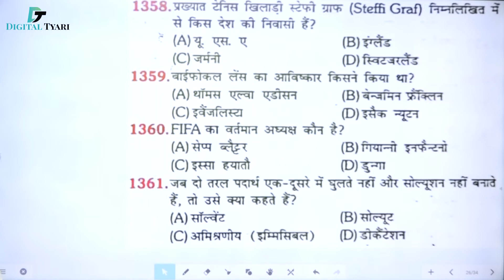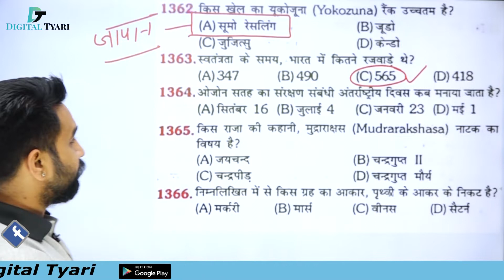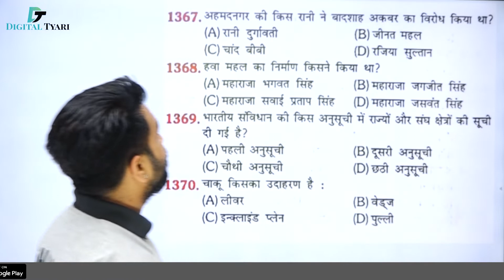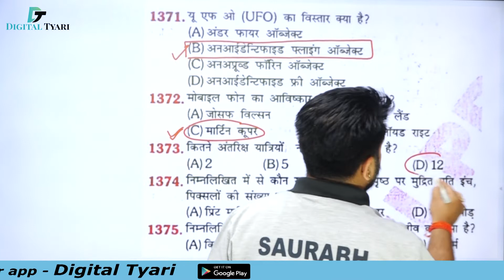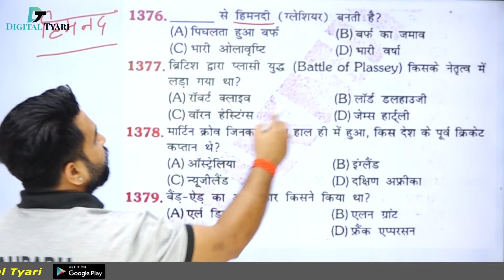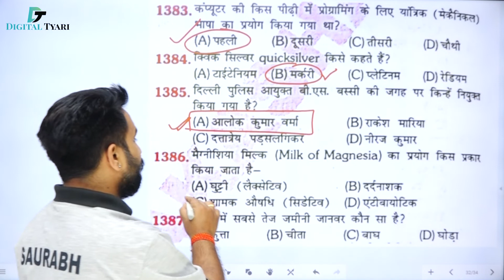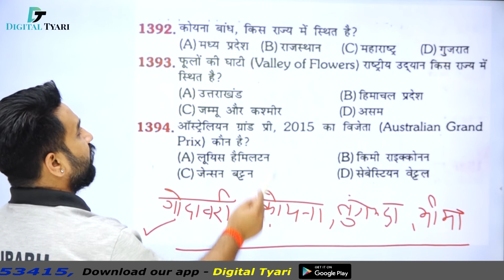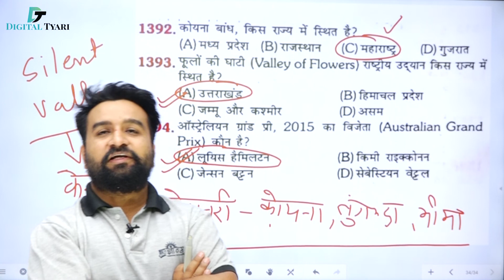RAILWAY GROUP - D & NTPC | Previous Year Paper - The Platform Series GK | Rukmini Book ( Part 35)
In this video, I will show you all the necessary information about  The Platform Series Reasoning |  Previous Year Paper | NTPC

The Platform Series Reasoning - NTPC & Group-D - Amazon Link

1. DSLR Camera
2. Sony Camcorder
3. Studio Lights
4. Tripod
5. Studio Green screen
6. Microphone